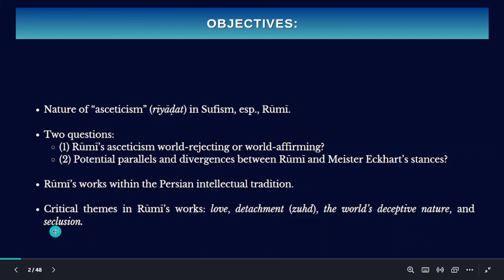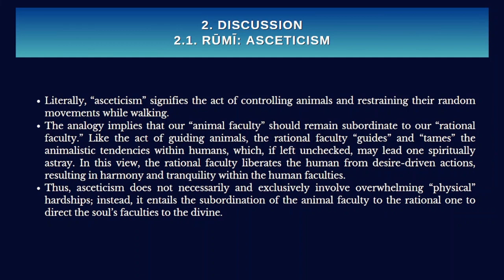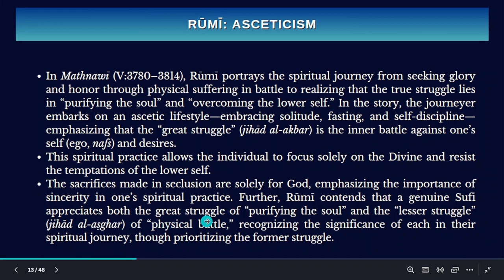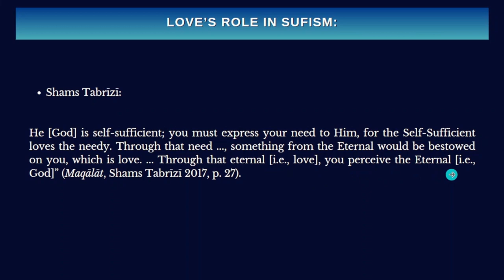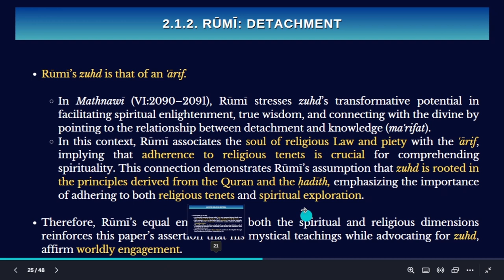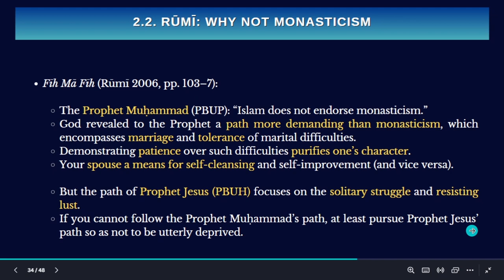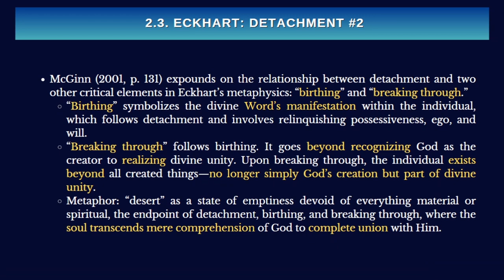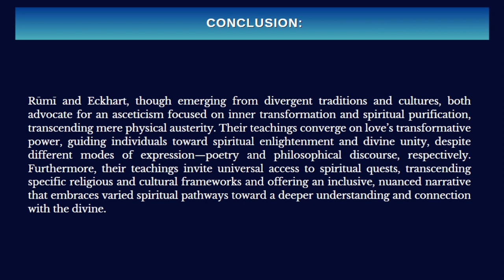Rumi's & Eckhart's Mysticisms: World-affirming or world-rejecting?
Embark on a mystical journey into the philosophies of Mawlānā Jalāl al-Dīn Muḥammad Rūmī and Meister Eckhart, as I dissect a research paper co-authored with Assist. Prof. Saliha Uysal. In this video, I explore the nuanced realm of “asceticism” in Sufism, pivoting around Rūmī's insights, and establish a thoughtful comparison with Meister Eckhart’s viewpoints.

❓ Is Rūmī’s mystical approach world-rejecting or world-affirming?
❓ Rūmī and Eckhart’s viewpoints align or diverge, especially concerning ascetic practices and inner spiritual transformation?

Unpack these intriguing themes through the video and detailed timeline provided below.
🔻 My recent publications about Rumi and similar mystic poets:
🔹️ Rūmī's Asceticism Explored: A Comparative Glimpse into Meister Eckhart's Thought:
🔹️ A Journey in Search of "I": The Self in Shabistarī's Rose Garden of Mystery (Gulshan-i Rāz)
🔹Mystic Intoxication (Mastī) and the Meaning of Life:
Fayḍ Kāshānī’s Mystic Poetry through the Lens of John Cottingham’s Philosophy
🔹️ Mystical Contemplation or Rational Reflection? The Double Meaning of Tafakkur in Shabistarī’s Rose Garden of Mystery
🔹️ Immortal Echoes in Mortal Words: “Love,” “Attraction,” and “Selflessness” in Fayḍ Kāshānī’s Mystico-Philosophical Poetry
🕰️ Timeline:
1. Introduction: 00:00-07:05
07:05-09:03 Rumi's biography
09:03-11:10 Meister Eckhart's biography
11:10-13:59 Key terms

2. Discussion
🔹 RUMI:
13:59-15:42 2.1."Asceticism" (riyadat) in Sufism
15:42-16:10 Asceticism: terminology
16:10-16:53 Asceticism: DEFINITION ***
16:53-21:04 "Detachment" (zuhd) vs. "asceticism" (riyadat)
21:04-30:11 Asceticism in Rumi's works
30:11-38:43 Love's role in Rumi and Sufism
38:43-40:48 Detachment
40:48-44:40 The world's nature
44:40-50:14 2.2. Why not "monasticism"?
50:14-51:01 Solitude

🔹 ECKHART:
51:01-57:00 2.3. Asceticism and Detachment
57:00-59:16 "Birthing" and "Breaking through"
59:16 Two types of the intellect's abstractions
01:00:46-01:02:26 Love's role

🔹 COMPARING RUMI & ECKHART:
01:02:26-01:06:46 Comparison

🔹 ENDING REMARKS
01:06:46
⭐️ Membership: Join "Weekly Video Meetings" for Rumi Poem Analysis! We meet weekly for video sessions (Google Meet) to read, translate, and analyze Rumi’s poetry in depth; a unique opportunity to engage directly with Rumi's work's rich layers of meaning, ask questions, and participate in discussions that bring his poetry to life. Each session is recorded, so you can always revisit our discussions.